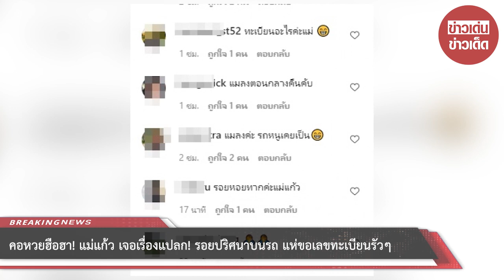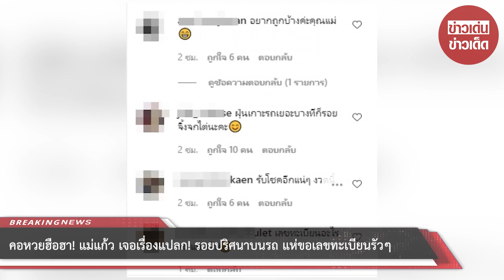คอหวยฮือฮา! แม่แก้ว เจอเรื่องแปลก! รอยปริศนาบนรถ แห่ขอเลขทะเบียนรัวๆ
ขอบคุณที่มา :
ขอขอบคุณข้อมูลจาก: